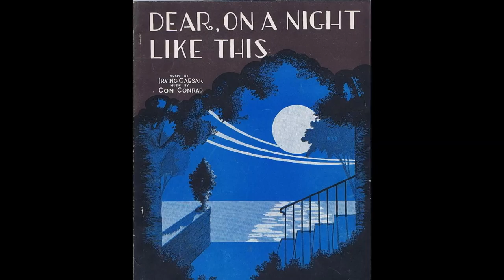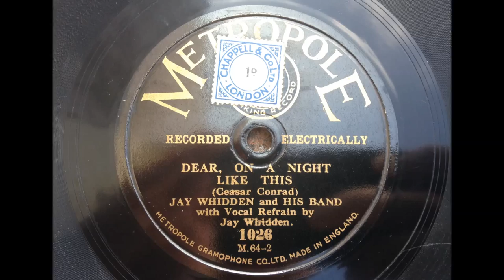Dear, On A Night Like This - Jay Whiden And His Band - Metropole 1026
In 1928, Whidden's band headed to the Highbury Athenaeum for one session with Metropole records. It's a delight to hear Whidden recorded in such a great space, although the stamper for this record sounds slightly worn.

JAY WHIDDEN AND HIS BAND

Highbury Athenaeum, London, April, 1928